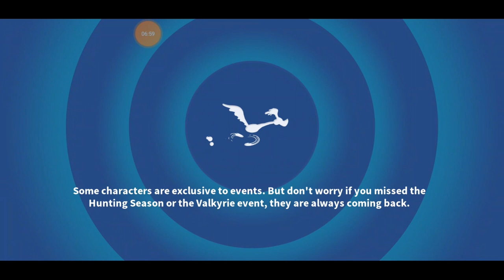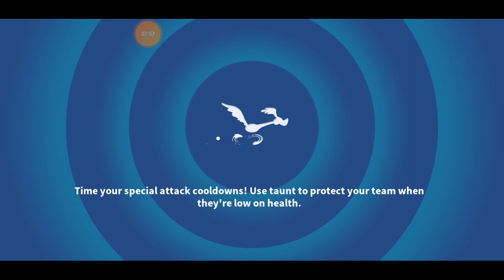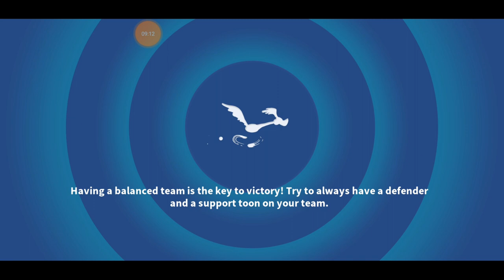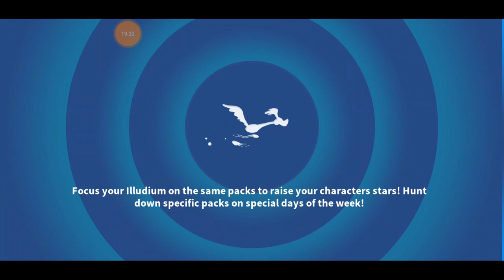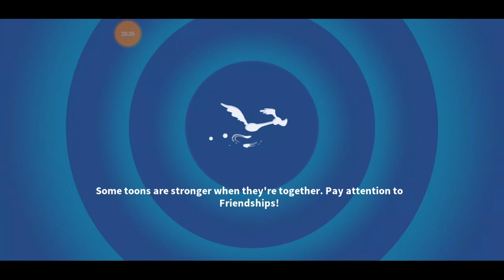CAPTAIN BLIGH event "LOCATE THE ENEMY" chapter completed + lv 66 - Looney Tunes World of Mayhem